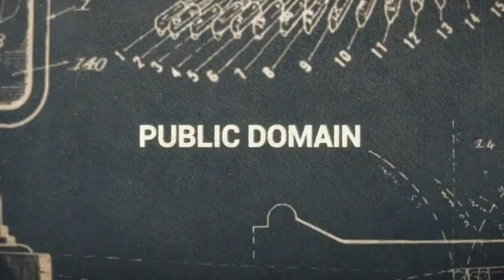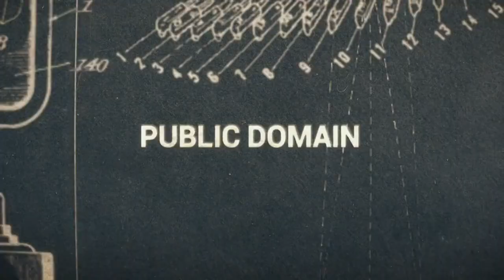[#2108] Amazon Prime Video/eOne/Samuel Goldwyn Films/Snoot Films/Public Domain/Warrior Poets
Taken from a 2021 Amazon Prime Video stream of the 2017 film "Super Size Me 2: Holy Chicken!"

Copyright (c)2022 Motion Graphics Network Inc.
"Super Size Me 2: Holy Chicken!" (c)2017, 2019 Big Lawn, LLC. under license from MCM/UA Communications Co. Inc.